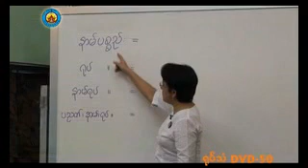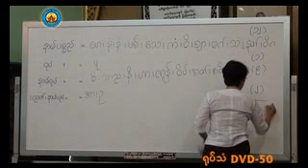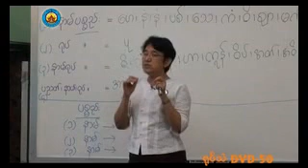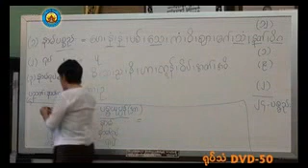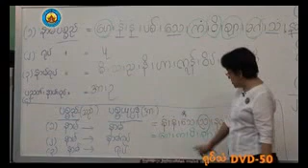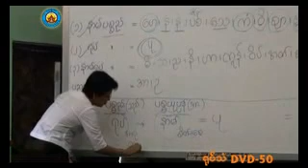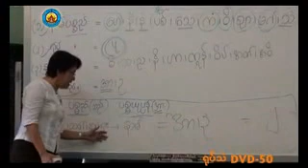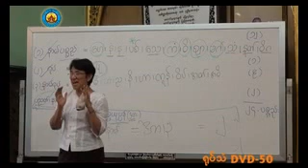ပစၥည္းပိုင္း (ပ႒ာန္းပိုင္း -၄) အဓိပၸါယ္ (၁) Daw Khin Hla Tin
အထူးအဘိဓမၼာက်င့္စဥ္သင္တန္း
တတိယဆင့္ ပို႔ခ်ခ်က္
ပစၥည္းပိုင္း (ပ႒ာန္းပိုင္း -၄) အဓိပၸါယ္ (၁)
 ဓမၼဗ်ဴဟာေဒၚခင္လွတင္
မဟာ သဒၶမၶေဇာတိကဓဇ
ဓမၼဗ်ဴဟာ သာသနမာမကအဖြဲ႕
လူပုဂၢိဳလ္မ်ားဆိုင္ရာ ဓမၼစာေပသင္တန္းေက်ာင္း
အမွတ္(၆)၊ ၾကားေတာရလမ္း၊ ဗဟန္းၿမိဳ႕နယ္၊ ရန္ကုန္
PyitSi 11 PaHtan 4A
Abhidhamma Step 3
Pyit Si - PaHtan 4 Explanation1
Dhamma Byuhar Daw Khin Hla Tin